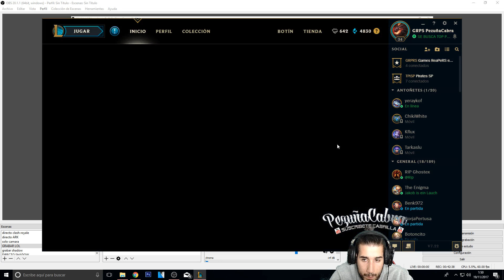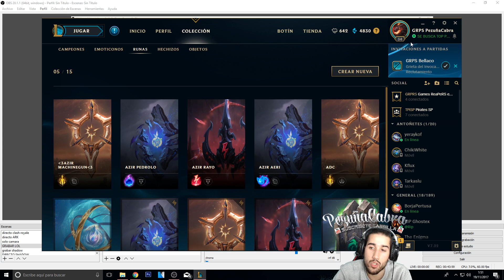💗🐣LA MEJOR RUNA PARA🐥AZIR🐥AERY LA REINA DEL EARLY GAME🐣💗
💗 💗 💗 💗MI INSTAGRAM 💗 💗 💗 💗